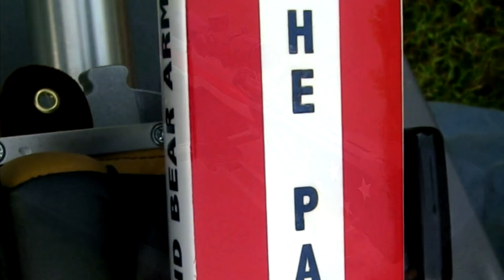custom guns ideas